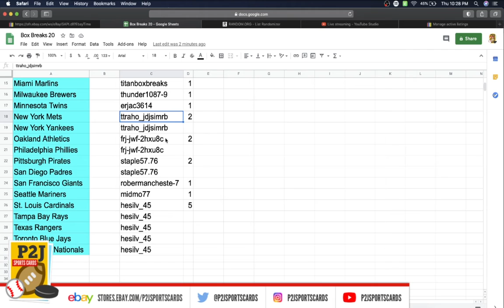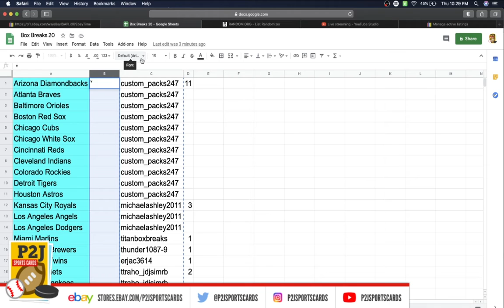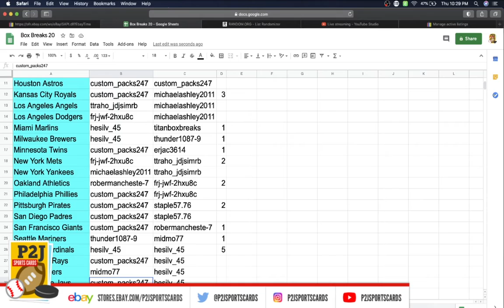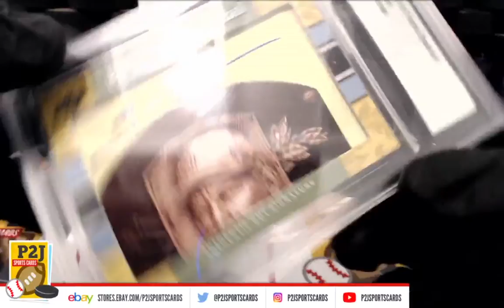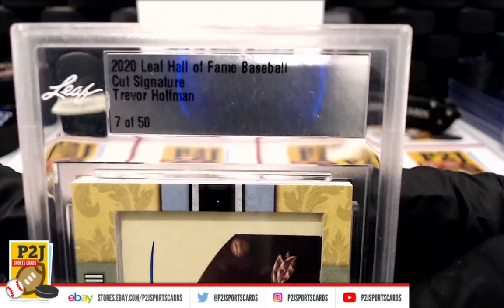Break #3682 2020 Leaf Hall of Fame Baseball Cut Signature Card Box Break mlb P2J Sports Cards